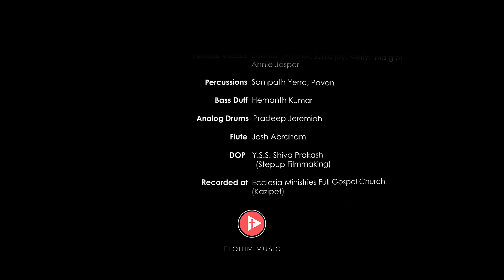Chukka Puttindhi 2 - Emmanuel ( ఇమ్మానుయేలు ) | Latest New Telugu Christmas Song 2023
Song Writer, Composer: Moses David Kalyanapu

CREDITS:
Produced by: Mr & Mrs Rushil Kanthi & Esther Kusuma, Sis. Mahima
Tune & Music: Moses David Kalyanapu
Editor, Colorist : Dhinakaran Charles Kalyanapu
Male Vocals: Moses David,Surya Prakash, Hanok Matteda, Shalom Benhur
Female Vocals:  Beaulah Rachel, Junia joy, Merlyn Margret, Annie Jasper
Percussions: Sampath Yerra, Pavan
Bass Duff:  Hemanth Kumar
Analog Drums:  Pradeep Jeremiah
Flute:  Jesh Abraham
DOP:  Y.S.S. Shiva Prakash (Stepup Filmmaking)
Recorded at:  Ecclesia Ministries Full Gospel Church, Kazipet
Mix & Master:  Vinay Kumar (Melody Digi Studio)
Thank You:  Bishop. Daniel David Kalyanapu, Glory Gujjarlapudi, Alfred Kalyanapu
Title Art by :Anand Kumar Bosetti, Prashanth Kumar Bosetti

TELUGU LYRICS:

యుగపురుషుడు
శకపురుషుడు
ఇమ్మానుయేలు
లోకరక్షకుడు

చుక్క పుట్టింది ధరణి మురిసింది
రాజులకు రారాజు వచ్చాడనింది
ఆకాశంలోనా వెలుగే నింపింది
శ్రీ యేసు పుట్టాడని
ఈ బాలుడే - తండ్రి పరిశుద్ధాత్మలతో కలిసిన త్రియేక దేవుడని
ఈ బాలుడే - మన పితరులకు వాగ్ధానముచేయబడిన మెస్సయ్య ఇతడేనని
ఈ బాలుడే - తన నోటిమాటతో జగమును సృష్టించిన ఎలోహిం దేవుడని
ఈ బాలుడే - నిన్న నేడు నిరంతరము ఉండువాడనీ...

శకమే ముగిసే - నవశకమే మొదలే
నింగి నేల ఆనందముతో నిండెనే
దివినే విడిచే పరమాత్ముడే
పాపం శాపం తొలగింపనేతెంచెనే

శరీరధారిగా భువిలోకి వచ్చెగా - మనకోసమే ఇమ్మానుయేల్
మన పాపాశాపముల్ హరింప వచ్చెగా - మన కోసమే రక్షకుడై

జగత్ పునాది వేయక ముందే ఉన్నవాడే - ఉన్నవాడే
అబ్రహాముకంటె ముందే ఉన్నవాడే - ఉన్నవాడే
వెలుగుకమ్మని నోటితో పలికిన వాడే
సూర్య చంద్ర తారలను చేసిన వాడే
నిన్న నేడు నిరతరము నిలిచేవాడు ఈయనే

నిత్యానందము నిత్యజీవము నీకిచ్చును ఇమ్మానుయేల్
నీ చీకటంతయు తొలగింప  వచ్చెగా నీకోసమే నీతి సూర్యుడై

2. దుఃఖితులను ఓదార్చుటకు వచ్చినవాడే మన యేసయ్య
పాపమును తొలగించుటకు వచ్చినవాడే మన యేసయ్య
మంటి నుండి మానవుని చేసినవాడే
మహిమను విడిచి మనకోసమే వచ్చాడే
కంటిపాపలా మనలను కాచేవాడు ఈయనే
మహిమాస్వరూపుడే మనుజావతారిగా మహిలోకి వచ్చే ఇమ్మానుయేల్

|| చుక్క పుట్టింది - Pallavi REPEAT ||

ఇమ్మానుయేలు - ఎలోహీం (బలమైనవాడు)
ఇమ్మానుయేలు - ఎల్ షదాయ్ (సర్వశక్తిగలవాడు)
ఇమ్మానుయేలు - అడోనయ్ (యజమానుడు)
యావే (ఉన్నవాడు)
ఇమ్మానుయేలు - రాఫా (స్వస్థపరచు దేవుడు)
ఇమ్మానుయేలు - ఎల్ రోయి (చూచుచున్న దేవుడు)
ఇమ్మానుయేలు - ఎల్ ఓలాం (శాశ్వతమైన దేవుడు)
షాలోం (సమాధానకర్త)

ఎల్ ఇశ్రాయేల్ (ఇశ్రాయేలు దేవుడు)
ఎల్  హన్నోరా (అద్భుతమైన దేవుడు)
ఎల్ మిఖాదేష్ (పరిశుద్ధపరచు దేవుడు)
ఎల్ హఖావోద్ (మహిమగల దేవుడు)
ఇమ్మానుయేల్ (దేవుడు మనకు తోడు)

ఆమెన్ అనువాడా అల్ఫా ఒమేగా
నిన్న నేడు నిరతము నిలుచు వాడా

Any unauthorised broadcasting, copying or rerecording this content in any form without prior written permission will constitute an infringement of copyright and immediate action against the person concerned will be taken.